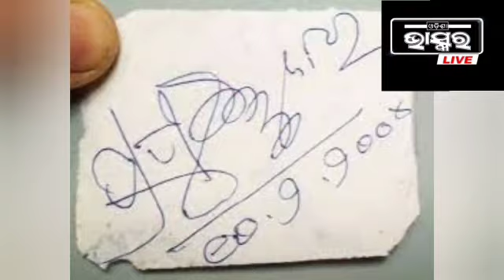ଓଡ଼ିଶାରେ ସଙ୍ଗୀତରେ ଏକ ଯୁଗର ଅବସାନ ..ଆରପାରିରେ ପଦ୍ମଶ୍ରୀ ପ୍ରଫୁଲ୍ଲ କର